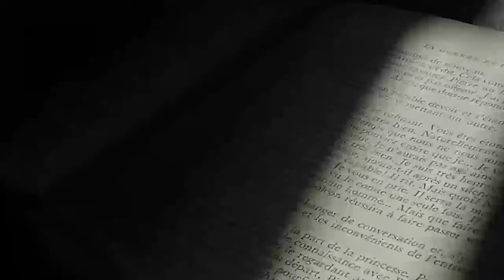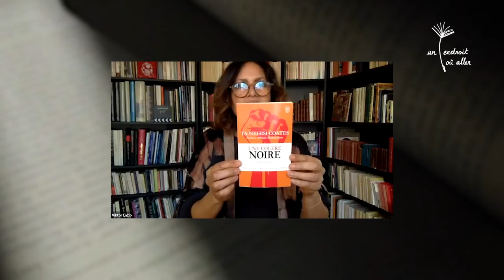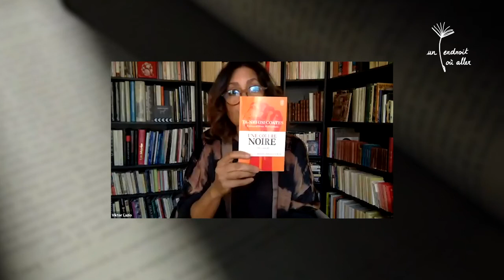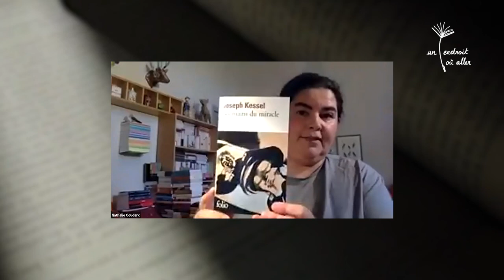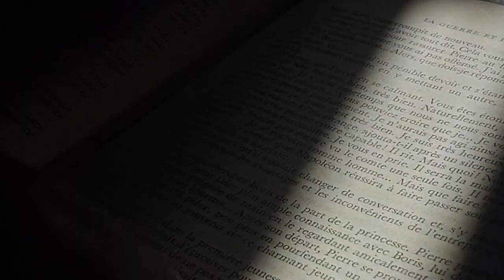Viktor Lazlo : Rencontre un endroit où aller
Rencontre en ligne Un endroit où aller du 30/05/2020 Viktor Lazlo présente son roman Trafiquants de colère publié aux Editions Grasset. Elle est interrogée par par Alexis Weigel, professeur de français en collège, enseignant en UE libre à l'université de Haute-Alsace. Avec la Librairie 47°Nord Mulhouse.

Facebook Un endroit où aller